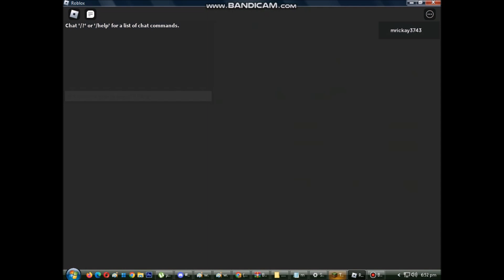traying out blax ventur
me is lazy to